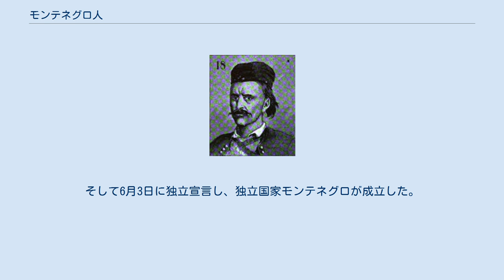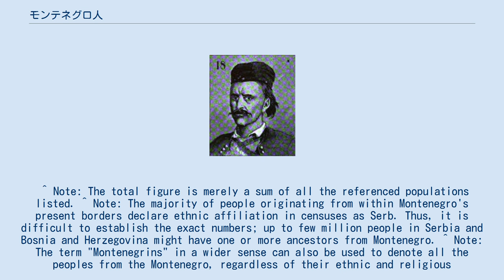モンテネグロ人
旧ユーゴスラビアの民族分布（2008年）。
焦茶がモンテネグロ人。
 モンテネグロ人（モンテネグロじん）はモンテネグロを主に構成する南スラブ人である。
 モンテネグロ人がセルビア人とは別の民族であるかどうかはしばしば論争の対象になっている。
モンテネグロ人は、言語・歴史、文化、宗教、起源においてセルビア人にきわめて近しい存在であるといえるが、他の南スラブ諸民族とも密接な関係を有している。
 宗教的には多数派が正教会であり、イスラム教がそれに次ぐ。
ピュー研究所の2020年の推計では、76.6パーセントがキリスト教徒、20.3パーセントがイスラム教徒である。
 その祖先は、バルカン半島の先住民族であるイリュリア人であると考えられている。
 元々南部のアルバニア人とは古代同じ民族であるとされる。
 ローマ人やスラヴ人、オスマン帝国の支配下に置かれ、モンテネグロは、次第にスラヴ化して行ったとされている。
 こうした事もあってか近年モンテネグロ住民は、セルビアとの連邦関係に終止符を打ち、独立へ向かう動きが強まった。
 2006年5月、モンテネグロは国民投票の結果、独立賛成派が反対派を10%上回り、独立は承認された。
そして6月3日に独立宣言し、独立国家モンテネグロが成立した。
^ Note: The total figure is merely a sum of all the referenced populations listed. Thus, it is difficult to establish the exact numbers; up to few million people in Serbia and Bosnia and Herzegovina might have one or more ancestors from Montenegro. ^ セルビア・クロアチア語参照 (主要言語) と en:Comparison of standard Bosnian, Croatian, Montenegrin and Serbian. ^ en:Controversy over ethnic and linguistic identity in Montenegro参照